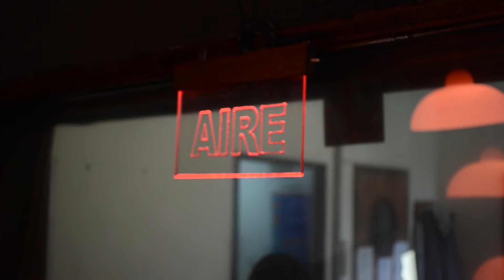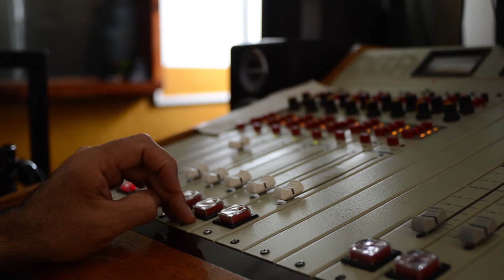Noticias Universidad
Prórroga para publicar en la Editorial de la U.N.Sa.

La Secretaría de Extensión Universitaria informa que la Editorial de la Universidad Nacional de Salta (EUNSa) invita a miembros de la comunidad a presentar propuestas en soporte papel y digital, para la publicación de obras académicas, científicas y culturales, inéditas, con financiamiento de la Editorial. La convocatoria permanecerá abierta hasta el 28 de abril de 2017 Las obras deberán ser presentadas en la oficina de la Editorial, durante el horario de 8:00 a 13:00, en el edificio de la Imprenta, sito en el Complejo Gral. San Martín de Campo Castañares.

El responsable de la editorial, Juan Carlos Palavecino, brindó información sobre las actividades que estarán realizando. Por un lado, se está trabajando con la Feria del Libro a nivel nacional con la organización Filba, por medio del stand de red de editoriales universitarias, por lo que el 7 de abril se enviarán todos los materiales, Así también para septiembre-octubre se estará trabajando en una feria local dentro del marco de conmemoración de los 45 años de la universidad.

Por la prórroga, las propuestas de los autores podrán presentar hasta dos trabajos en cualquiera de sus formas (autoría, compilaciones o coordinaciones).

El propósito de esta convocatoria es potenciar y respaldar, desde la Editorial, la publicación de producciones científicas, académicas y culturales cuya pertinencia y repercusión social sean relevantes para el desarrollo de la comunidad. Asimismo, se procura sostener aquellas propuestas que den cuenta de la versatilidad de los temas tratados para abordar problemáticas nacionales y latinoamericanas. Se valorará aquellas que guarden coherencia y cuyos contenidos sean originales, esto es, entendiendo .originalidad. no en términos de .novedad. sino como la necesaria .impronta o manifestación personal del autor en la materialización de su obra. (Memelsdorff y Barrenecha. 2015, p.67*).

Al proponer un texto a la consideración de la editorial para su publicación el/los autor/es se compromete/n a:

a.       Entregar una versión íntegra y acabada del producto, lista para la evaluación y acompañada de la versión digitalizada.

b.       Respetar los tiempos, las formas y los procedimientos propios del proceso editorial.

c.       Aceptar la evaluación externa que se regirá por el sistema de doble ciego.

d.       Incorporar las correcciones y/o sugerencias realizadas, en un plazo que no exceda los dos meses a partir de su comunicación. Después de ese tiempo, la editorial se exime de la responsabilidad de la publicación.

e.       Entregar las correcciones del texto propuesto para la publicación, adjuntando una nota en la que enumera las correcciones incluidas y justifica las que no considera pertinentes.

f.         Firmar la cesión de derechos a EUNSa por el periodo de dos años.

g.       Solicitar el certificado o constancias de que el libro está en proceso de publicación sólo cuando el producto haya sido aceptado totalmente.

En la presentación el autor deberá adjuntar:

a)       Nota dirigida al Sr. Secretario de Extensión Universitaria, Prof. Darío Oscar Barrios, solicitando la publicación de la obra en el marco de tal convocatoria.

b) La obra propuesta - en una (1) copia en CD y dos (2) en papel, debidamente adecuada a las pautas de las Normas de Estilo aprobado por el Consejo Editorial, consignadas

c)        Carta de presentación de acuerdo al tipo de texto que se consigna en el anexo.

d)       Planilla de obras a publicar, disponible en el edificio de la Imprenta.